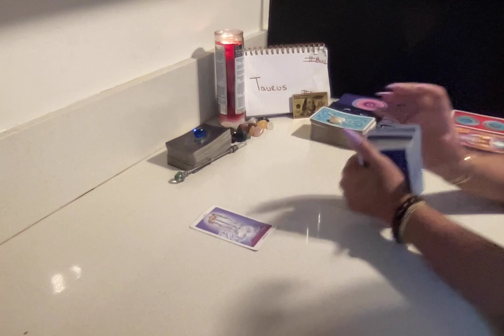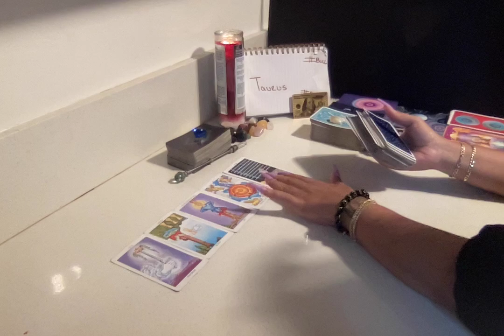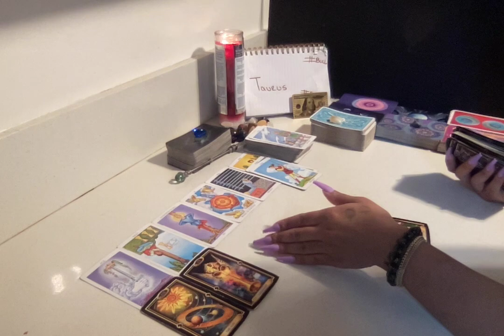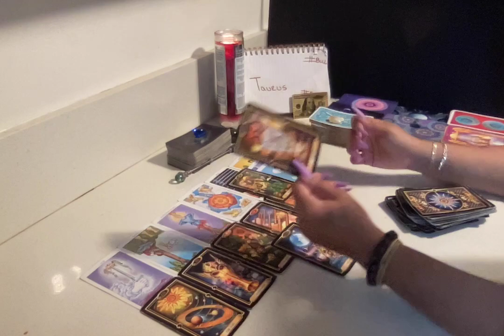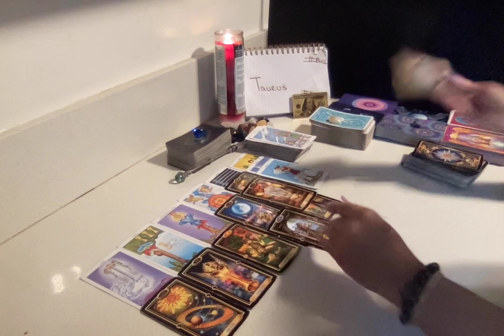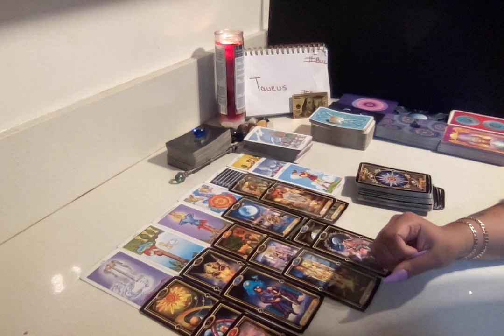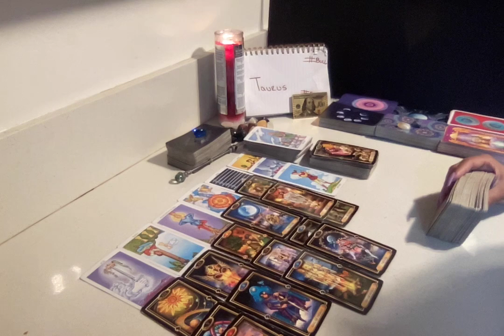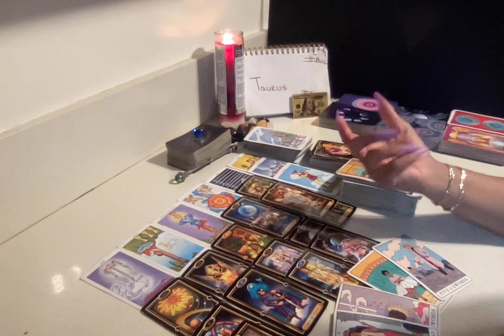♉️TAURUS🤔A HARD HEAD MAKES A SOFT A** THE ROLLIN STONE WANT'S 2 RETURN🏠 BUT SUMTHIN ELSE IS OTW 4 U